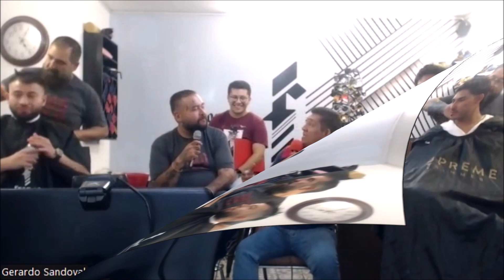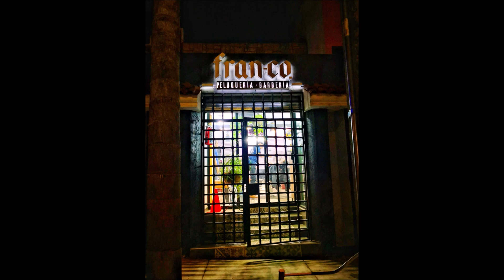Programa Franco Peluquería y Barbería.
Plática entre amigos, dónde nos comparten anécdotas e historias desde sus inicios en este negocio.